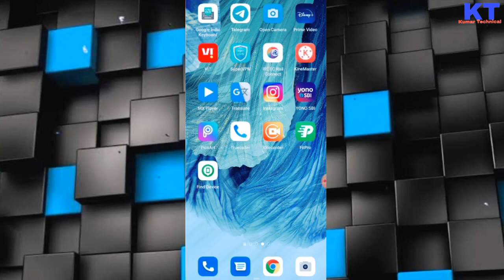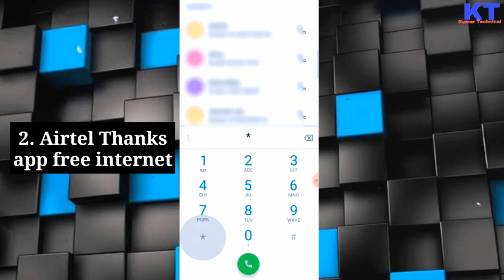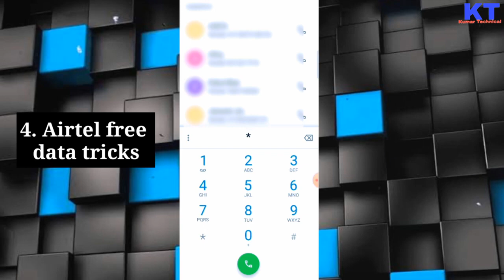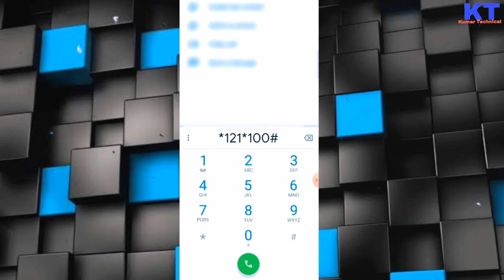🔥🔥 Airtel free data trick 2024 | free Internet coupon code tricks airtel 2024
🔥🔥 Airtel free data trick 2024 | free Internet coupon code tricks airtel 2024 | airtel free Internet @KumarTechnicalYT

About this video - So, Hlo friends. In this video I have explained about - how to airtel free data trick 2024. There are many offers & tricks for airtel free internet. In this video I'm explaining airtel free data/Internet coupon code 2024 & new airtel data  2024, which is absolutely free internet coupon code for airtel 5g sim to getting the free internet data for free. Also if you have a airtel 4g sim and if your area is 5g enabled you are good to go and use 5g network in 4g sim. Watch the video till the end to correctly. Thank you..